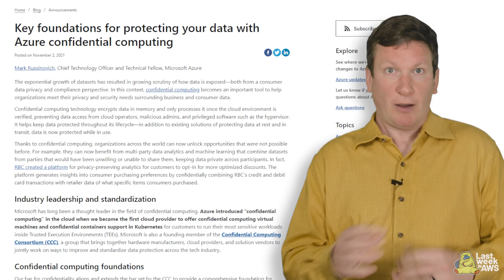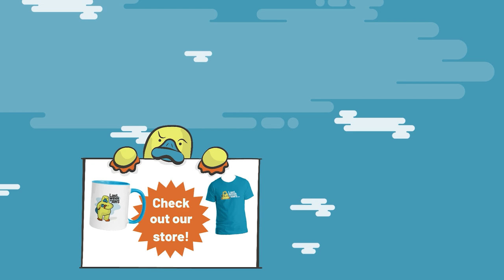Confidential Computing Is a Cloud Paranoia-Based Wasteland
Confidential computing - a reasonable response to a verifiable threat, or a marketing scheme preying on paranoia? Corey tackles the premise of confidential computing being pushed by cloud providers by working through various threat models and even donning a tin foil hat of his own. Watch to see how his investigation unfolds.

00:00 Intro
01:21 Corey puts on his tin foil hat to explore why confidential computing is pushed so hard
02:09 Corey introduces a threat model to put confidential computing to the test
02:52 Ad- FusionAuth
05:04 Corey rules out malicious admins as threats and moves onto priviledged software
06:06 Corey runs a threat model on cloud operators themselves
08:01 Why cloud providers should be embarrassed to be pushing confidential computing

Want to give your eyes and ears a break and read this as an article? You’re looking for this link.

- What's Corey up to? -
► Apply to work with Corey and the Duckbill Group to help lower your AWS bill